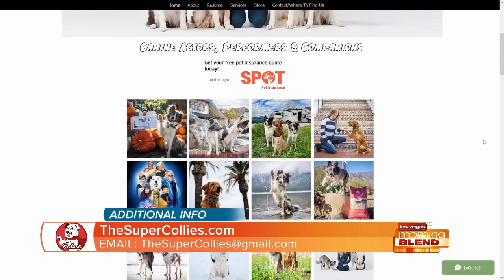Make Your Dog A Super Dog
Celebrity dog trainer Sara Carson joins us to talk about her new book "Super Dog Tricks"